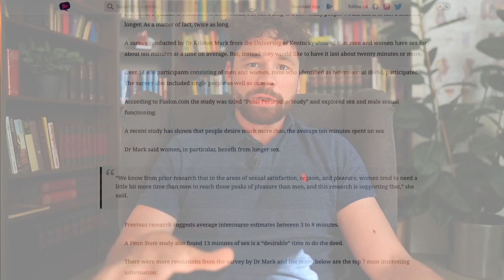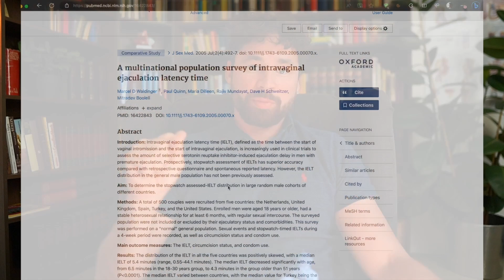Was ist die durchschnittliche Sex Dauer? (und reicht das?)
💬 ANALYSEGESPRÄCH (KOSTENLOS), um herauszufinden wie du bei dir Standfestigkeitsprobleme und/oder zu frühes Kommen für immer hinter lassen kannst:

0:00 Intro
0:20 Studie 1
1:23 Studie 2
2:45 Studie 3
3:25 Reicht der in Studien ermittelte Durchschnitt